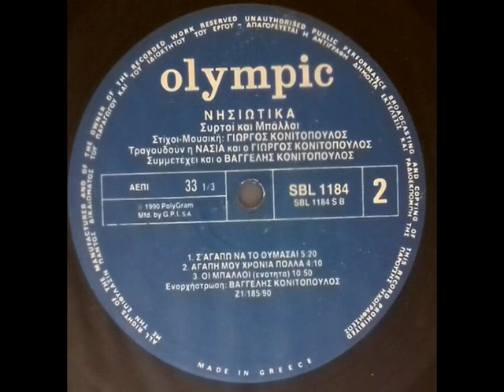ΓΙΩΡΓΟΣ ΚΟΝΙΤΟΠΟΥΛΟΣ - Σ' αγαπώ να το θυμάσαι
'' Σ' αγαπώ να το θυμάσαι '' ΓΙΩΡΓΟΣ ΚΟΝΙΤΟΠΟΥΛΟΣ
( του Γιώργου Κονιτόπουλου )
LP - ΝΗΣΙΩΤΙΚΑ Συρτοί και Μπάλοι (1990)